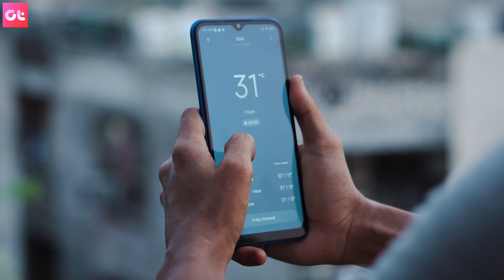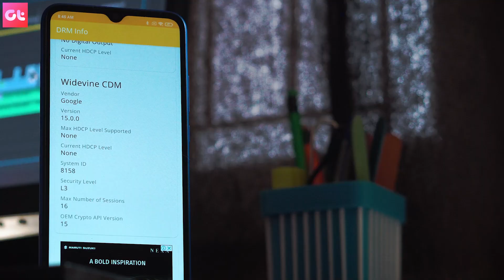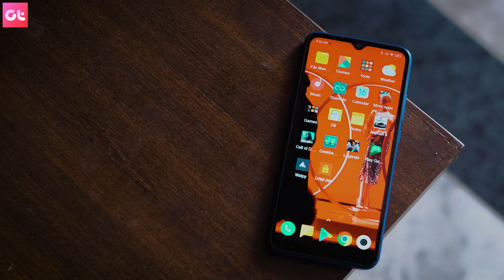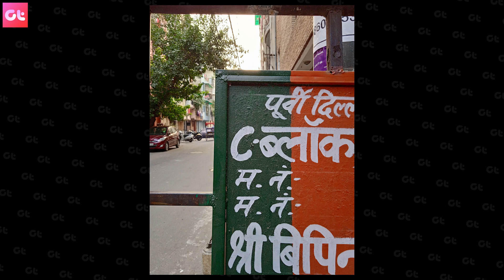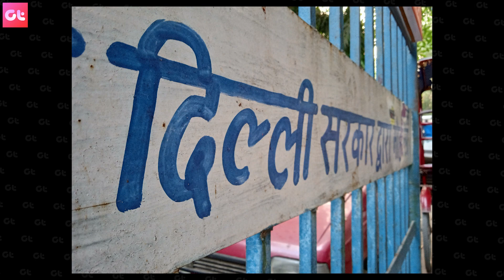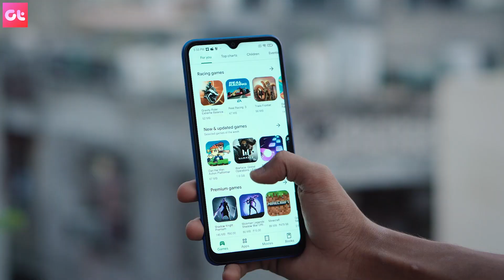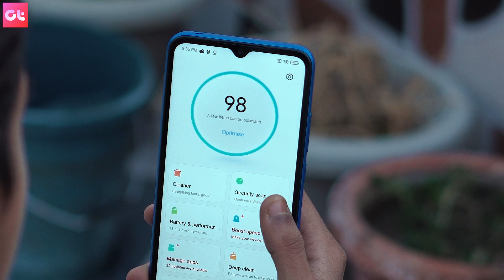Poco C3 Review with Pros and Cons | Best Phone Under 8000? | GT Hindi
Here's the Poco C3 review with pros and cons and in this video where we will talk about how good the phone is in day to day usage.

The phone comes with Helio G35 Processor. So will it run COD at this price? Let's find out in the review of Poco C3